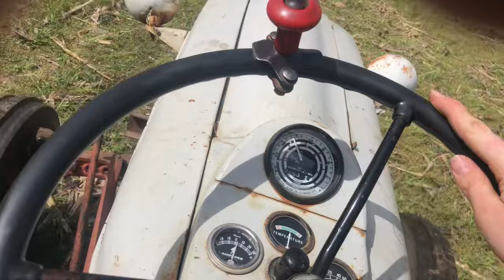Plowing a field with the ford tractor